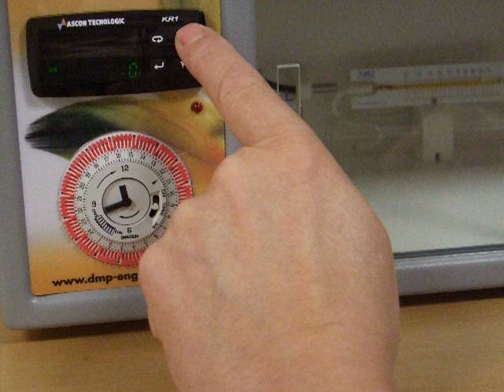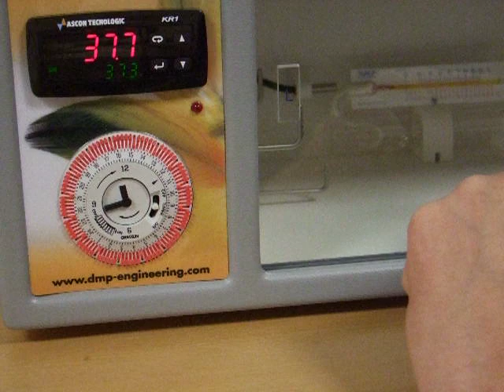Calibration D.M.P Inca 100 / 200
A little video to show you how to calibrate an DMP inca 100 incubator

please do this only if neccesary

Distributor AviCentric Wholesale
industrieweg 5a
8131VZ WIJHE The Netherlands
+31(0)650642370